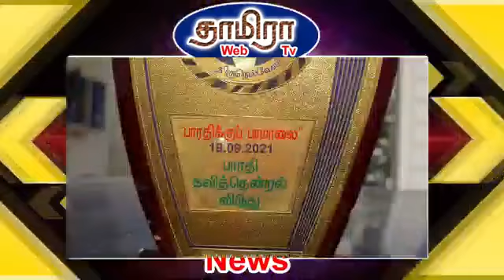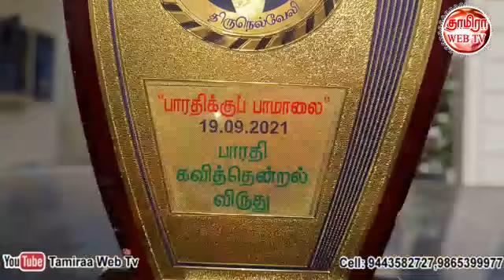பாரதிக்கு பாமலை - நெல்லையில் நூறு கவிஞர்களுக்கு விருது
RIGHT ADVERTISERS